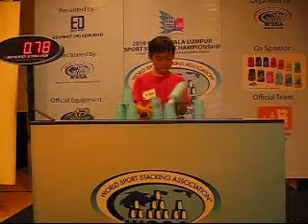Division 9~ 3-6-3~3.03s (Malaysia Record) Manfred Siew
2010 WSSA TIMES SQUARE SPORT STACKING FAIR @ 28th, March 2010